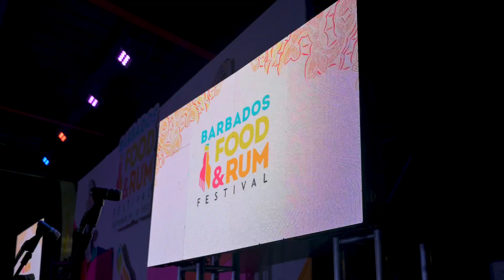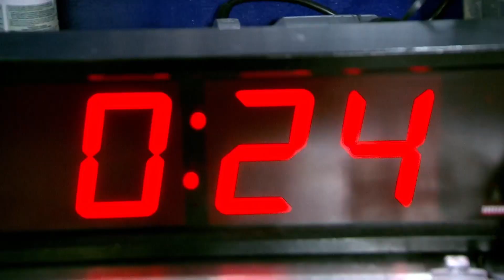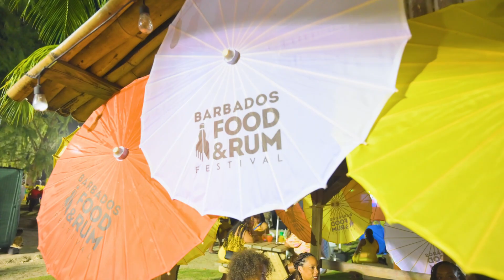Barbados Food and Rum Festival 2023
Indulge in the flavors, savor the moments! 🍽️🥃 Join us on a mouthwatering journey as we recap the highlights of the Barbados Food and Rum Festival. From delectable dishes to exquisite rum pairings, this video is your virtual ticket to the culinary paradise of Barbados.